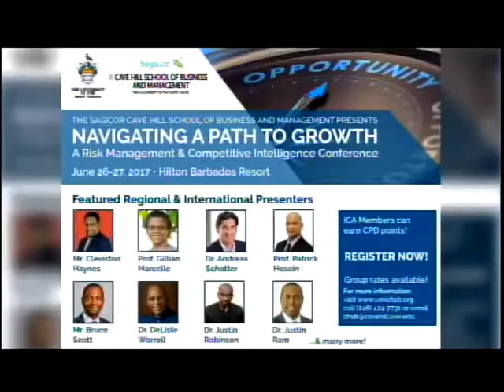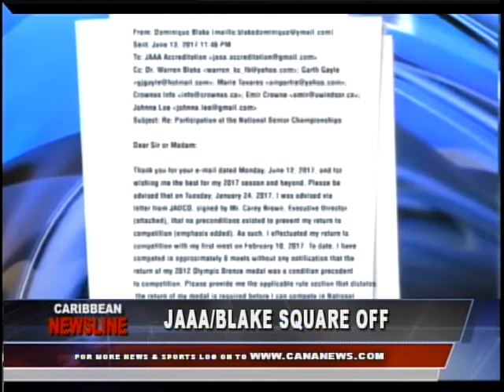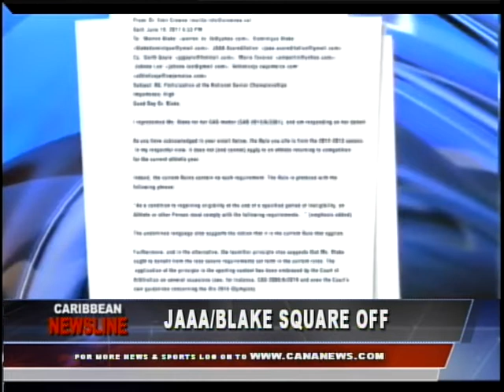Caribbean Newsline June 21 2017